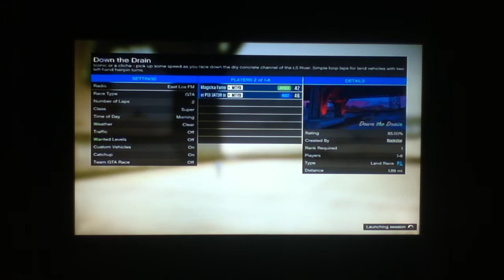1v1 GTA RACE - Down The Drain - Online